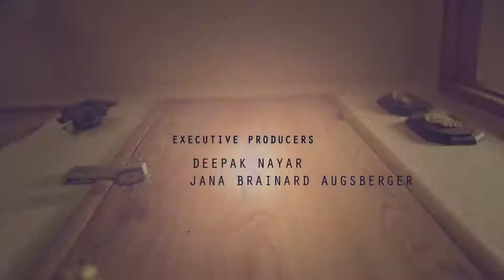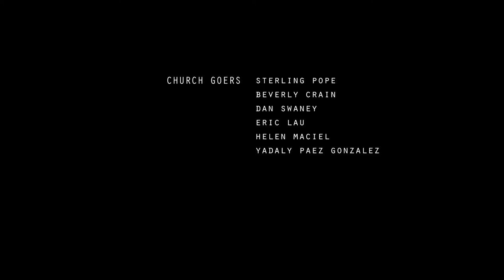Snares of the Devil : Episode 9